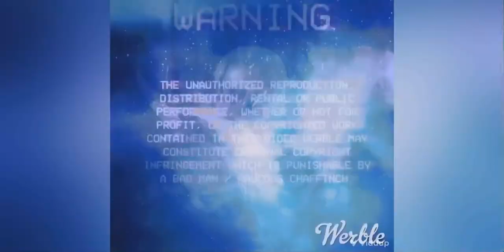Mikes Christmas Special (Part Two, Origin Of Hanukkah)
We will find out the origin of Hanukkah . How it came out about. Why it is celebrated. Aspects of it including the traditions about it. The true meaning of Hanukkah. A quick guide to Hanukkah.